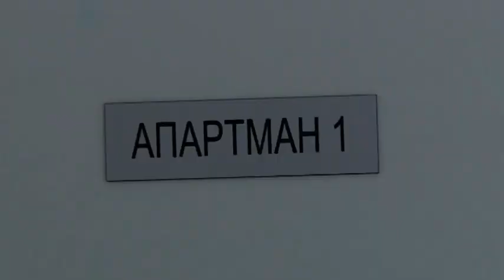TV Telemark-DR STEVANOVIĆ: VELIKA NAVALA NA KOVID BOLNICE 15 12 2020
Doktor Goran Stevanović posle sastanka svih direktora kovid bolnica u Srbiji rekao je da je velika navala na pacijenata na kovid bolnice, ističući da na Infektivnoj klinici mesta više nema, čim se oslobodi jedan krevet, odmah se popuni i tako je u svim kovid bolnicama.
On je rekao da je poseban problem to što uveče i tokom noćnih sati raste broj ljudi sa simptomima.